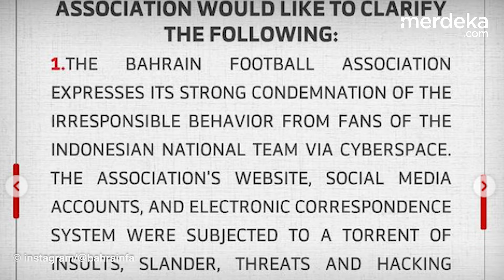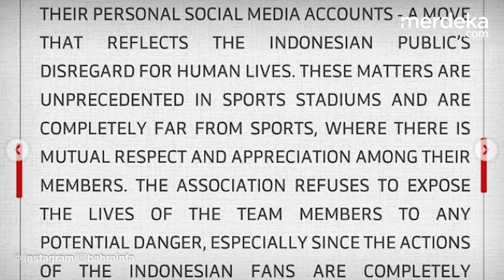Timnas Bahrain Takut Main di Indonesia Minta Pindah Lokasi Pertandingan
MERDEKA.COM - Federasi sepak bola Bahrain mengajukan perpindahan lokasi pertandingan melawan Timnas Indonesia pada lanjutan ronde ketiga Kualifikasi Piala Dunia 2026.

Pertandingan dijadwalkan digelar di SUGBK, Jakarta, pada 25 Maret 2025. Namun, FA Bahrain merasa tim nasional mereka terancam jika pertandingan digelar di Jakarta.

Suporter Timnas Indonesia menyerang akun media yang dianggap merugikan tim asuhan pelatih Shin Tae-yong.

Saat pertandingan matchday ketiga grup C putaran ketiga kualifikasi Piala Dunia 2026 zona Asia.

Salah satunya akun Instagram resmi Asosiasi Sepak Bola Bahrain (BFA), @bahrainfa. (luluk/eko)